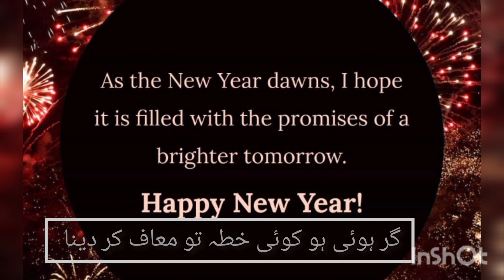Happy New Year 2023 we nding 2022#shortsvideo